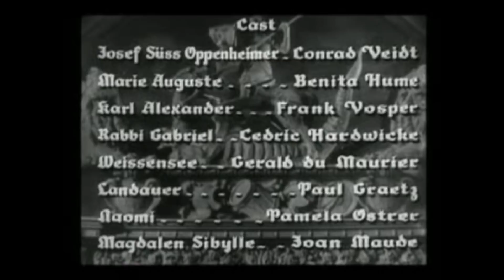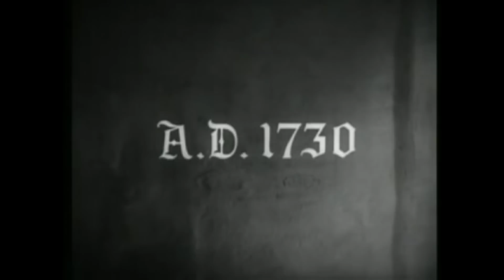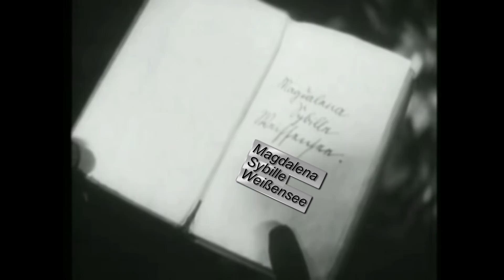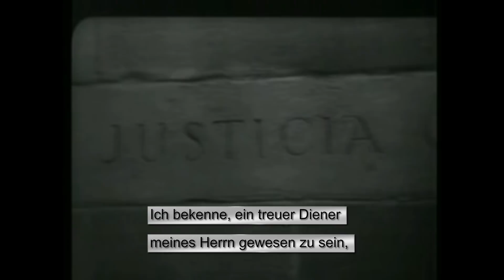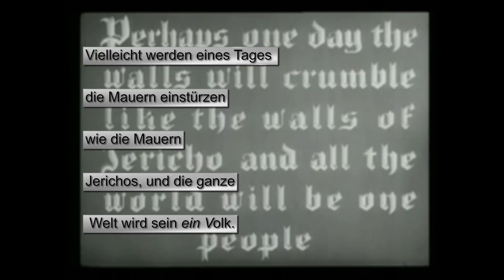Jew Suss, England 1934 = NICHT (in Worten »niiiicht« !) der üble Nazi-Film, NOT the evil Nazi film!!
Dieser "Jew Suss" (England 1934)  ist NICHT der üble Nazi-Film (1940) !
This "Jew Suss" (England, 1934) is NOT the evil Nazi film (1940) !
Ce "Jew Suss" (Angleterre, 1934) n'est PAS l'infâme film nazi (1940) !
הסרט הזה (אנגליה 1934) הוא לא הסרט הנאצי הידוע לשמצה של 1940!
Questo "Jew Suss" (Inghilterra 1934) NON è il famigerato film nazista del 1940 !
¡Este "Jew Suss" (Inglaterra 1934) NO es la infame película nazi de 1940!
Этот Jew Suss (Англия, 1934) не является печально известным нацистским фильмом 1940 года!
Deze "Jew Suss" (Engeland, 1934) is NIET de beruchte nazi-film van het jaar 1940 !
هذا الفيلم (إنجلترا ، 1934) ليس هو الفيلم النازي سيئ السمعة
Bu film (İngiltere, 1934) rezil Nazi filmi değil
这部电影（英格兰，1934年），是不是臭名昭著的纳粹电影
Bei "Jud Süß" denkt jeder an den üblen Nazi-Film (1940) von Veit Harlan. Daß der Stoff OHNE die antisemitische Verdrehung und Verleugnung der literarischen Vorlagen (d.i. vor allem Feuchtwangers Roman) bereits 1934 in England verfilmt worden war, ist hierzulande nicht sehr bekannt. Ein Grund (wenngleich sicher nicht der einzige) für diese Unkenntnis ist sicher auch die Tatsache, daß es diese beachtlich werktreue Romanverfilmung bis gestern nur in englischer Sprache und auch nur mit englischen Untertiteln gab. Und das wäre bis heute so, wenn ich nicht so ein netter Mensch wäre und mir nicht die Arbeit gemacht hätte, einmal die englischen Untertitel mit deutschen zu überschreiben. Ein edler Nebeneffekt dieser Übersetzungsarbeit: Ich mache so die peinlichen Fehler jenes überforderten Menschen unsichtbar, der einst die englischen Untertitel geschrieben hat, aber z.B. nichts mit den schwäbischen Orts- und Personennamen der Handlung anfangen konnte, so daß er sie, offenbar aufgrund dieser mangelnden Sach- oder Textkenntnis, entweder durch 3 Pünktchen oder durch unsinnige Namen ersetzen "mußte".
So hatte er in seiner Not etwa aus dem Städtchen Hirsau, bescheuert genug, "Versailles" oder aus "Pfäffle" (dem Nachnamen einer männlichen Nebenfigur) nicht minder bescheuert eine "Rebecca" gemacht. Durch meine Arbeit sind die Originaluntertitel nun keine Rezeptionsbarriere mehr für deutschsprachige Zeitgenossen ohne Englischkenntnisse, und es werden besagte Fehler übertüncht. Die sind m.E. besonders peinlich, weil ich meine, daß der Film nicht nur ethisch (als differenzierte Darstellung all dessen, was später in dem Nazi-Machwerk unter Goebbels' Aegide so monströs verdreht wird) sondern auch künstlerisch unter die Meisterwerke des frühen Tonfilms eingereiht gehörte. Natürlich sind auch meine Ergebnisse nicht über Kritik erhaben. Direkt nach dem Upload habe ich vier oder fünf Tippfehler entdeckt. Und natürlich ist jede Übersetzung bis zu einem gewissen Grad Interpretation. Grundsätzlich:
Für substantielle Kritik an meiner Arbeit bin ich dankbar: sei es an dieser hier oder sei es an derjenigen als Komponist, Pianist und Musikwissenschaftler.. [ergänzt Januar 2021: ...sowie einer Herzkammer meines Wirkens als Musiker: den virtuellen Orchesterplaybacks, die sich im Laufe weniger Jahre zu einem ansehnlichen Repertoire gemausert haben. Zu hören, sehen und bestaunen sind die

Ach, was soll der Geiz – her mit den Links zu einer ganzen Reihe meiner Kompositionen:

Weiter:
Man wird auch nicht dümmer, wenn man mal einen Blick in meinen 100-minütigen Filmessay „Ragtime statt Wagner – Wagnis statt Ragtime“ wirft, auch wenn der nicht ganz fertig geworden ist, weil mir dann doch aus verschiedenen Gründen die Puste ausgegangen ist.